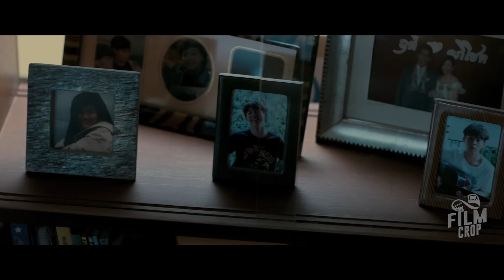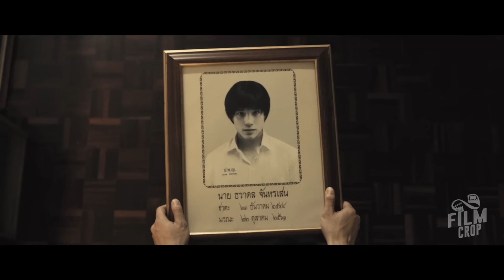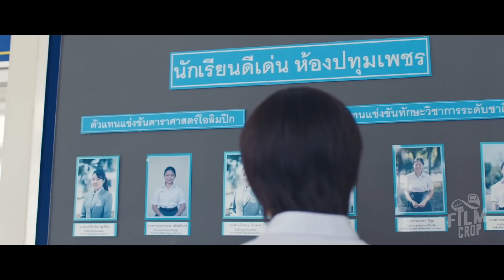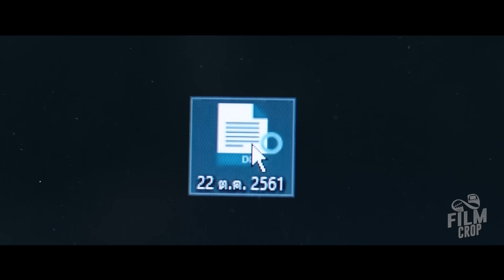He Won A New Body From The Devil In Hell For 100 Days On Earth And Went To Correct His Sins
Movie name : Homestay (2018)